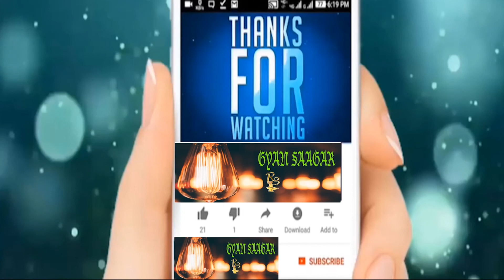|| घरेलु उपाय काले होठों को गुलाबी बनाने के ||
and get 3%discount

WELCOME TO GYAN SAAGAR gives you entire knowledge about anything you need for a balanced mind, body and spirit. Your guide for Religion,Politics, health, medicine, remedies, relationships, love, fitness and wellness.